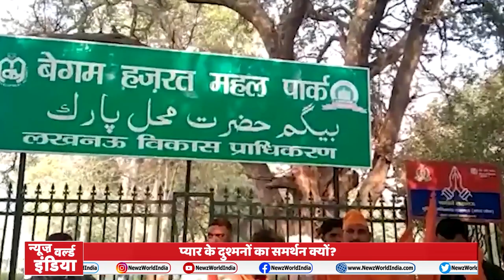Valentine's Day पर दिखी Bajrang Dal की गुंडागर्दी, Couples को धमकाया | Lucknow | Newz world India